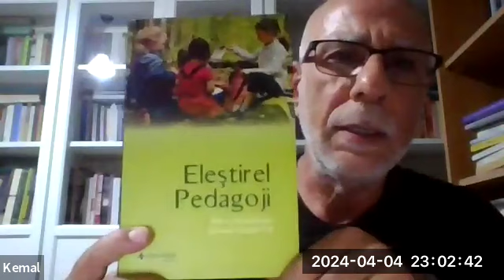Eleştirel Pedagoji Kitapları Analizi 1.Hafta